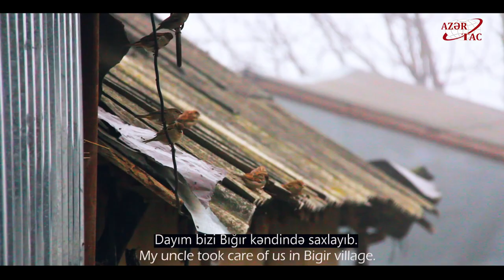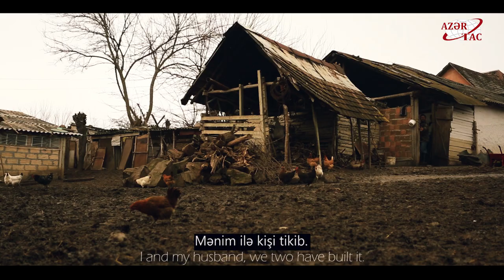Bir kəndin günü – Gideyli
Böyük həyatın kiçik adamları - Gideylidə bir gün

İsmayıllı rayonunun ən qədim kəndlərindən biri olan Gideyli dağətəyi ərazidə yerləşir. Kəndin adı XIX əsrdə Haputlu Gideyli kimi qeyd olunub. Sonradan Gideyli kimi tanınan bu kəndin əhalisi daha çox heyvandarlıq və taxılçılıqla məşğuldur. AZƏRTAC-ın çəkiliş qrupu bir günü gideylilərlə birgə keçirib, onların həyat tərzini lentə alıb.